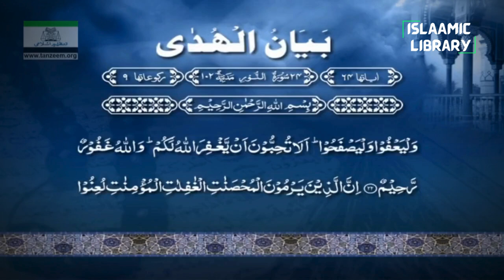Surah Noor Ayah 11-25 Tafseer in English by Dr Israr Ahmed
Bayan ul Huda, Surah Noor Ayah 11-25 Tafseer in English by Dr Israr Ahmed

TOPICS COVERED IN THIS VIDEO:
1. Indeed, those who came up with that ˹outrageous˺ slander are a group of you. They will be punished, each according to their share of the sin.
2. Indeed, those who love to see indecency spread among the believers will suffer a painful punishment in this life and the Hereafter.
3. O believers! Do not follow the footsteps of Satan.
4. Surely those who accuse chaste, unsuspecting, believing women are cursed in this life and the Hereafter.

Narrated Anas:
The Prophet (ﷺ) saw expectoration (on the wall of the mosque) in the direction of the Qibla and scraped it off with his hand. It seemed that he disliked it and the sign of disgust was apparent from his face. He said, "If anyone of you stands for the prayer, he is speaking in private to his Lord, (or) his Lord is between him and his Qibla, therefore he should not spit towards his Qibla, but he could spit either on his left or under his foot." Then he took the corner of his sheet and spat in it, folded it and said, "Or do this.

IMPORTANT LINKS:
1) @Islam360Real  (Best Quran & Hadith search engine app):
2) AL HIDAAYAH (Best platform to Learn Islam & comparative religion, Seerah, Fiqh, Salah, Zakah, Major sins and much more from world's best orators)
4) Quran.com (Quran translation and Tafsir in any language you wish)